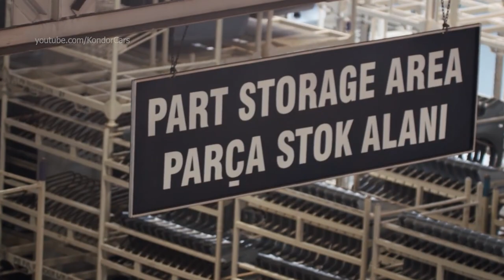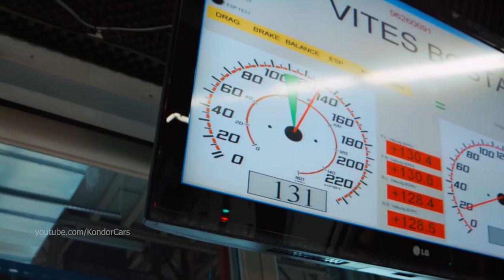Hyundai Bayon Production - Izmit, Turkiye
Hyundai Assan Izmit Factory in Turkiye
The Hyundai Assan Otomotiv San ve Tic. A.Ş. is an automotive company based in Kozyatagi, Istanbul, Turkey, established at the end of 1994, as a joint venture between the Hyundai Motor Company of South Korea and the Kibar Holding of Turkey. It is operating a manufacturing plant located in İzmit, Turkey that was opened in September 1997 and produces Hyundai automobiles and commercial vehicles

Hyunda factory, assembly, Hyunda Bayon production, Hyunda Autofabrik, Hyunda Montagewerk, Productionsaufnahmen,
fábrica de automóviles Hyunda Bayon , planta de ensamblaje Hyunda Bayon , material de producción Hyunda Bayon ,
 les coulisses de la production, how its made, hinter den Kulissen der Produktion Hyunda Bayon , behind the scenes of production Hyunda Bayon ,
сборочный завод Hyunda Bayon , автомобильный завод Hyunda Bayon , производство, сборка, 製造, 自動車工場, Linha de produção Hyunda Bayon ,
製造, Sản xuất, การผลิต, 자동차 생산, παραγωγή αυτοκινήτων Hyunda Bayon , Hyunda Bayon Πώς γίνεται, Hyunda Bayon 어떻게 만들어 졌는가?, Hyunda Bayon fabrikası,
Nó được làm như thế nào Hyunda Bayon , Hyunda Bayon มันทำอย่างไร, Как это сделано Hyunda Bayon , Hyunda termelési felvétel,  montáž automobilov Hyunda Bayon , Hyunda gyártósor,  autógyár,  montážny závod Hyunda , výroba automobilov Hyunda Bayon ,

The company was established at the end of 1994, as a 50–50% joint venture between the South Korean manufacturer and the Kibar Holding of Turkey, with the goal of opening a new manufacturing facility in İzmit, after the Hyundai brand's introduction to the country in 1990. The ground breaking ceremony of the factory was held on 25 September 1995. It was completed and started mass production in July 1997, with the official opening ceremony being held on 20 September 1997.

The factory covers 108,000 m2 of the 233,000 m2 total area and has an annual production capacity of 210,000 units (increased in 2013 from an initial of 125,000 units, with a US$609 million investment), the company being the fifth largest automaker in Turkey. The total first stage investment was US$180 million. The first two models produced were the Hyundai Accent and the Grace, the Starex being added to the line-up in 2002, the Matrix in 2007, and the i20 in 2010.[7] On 15 July 2014, the company produced its one millionth vehicle.

Korean car parts companies like Hyundai mobis, Assan hanil and Assan posco stainless mill have plant near Hyundai Assan turkey factory